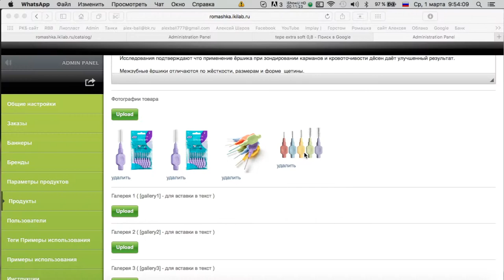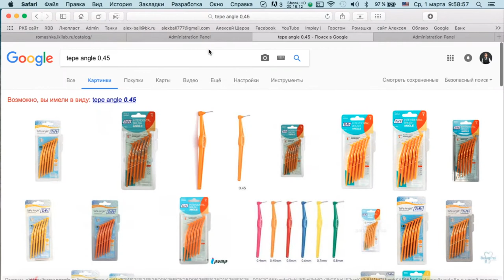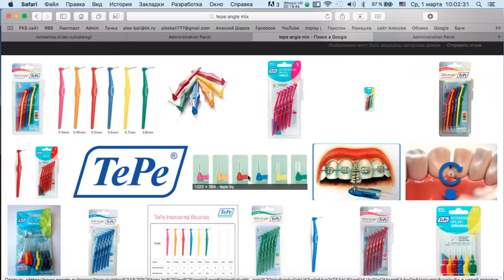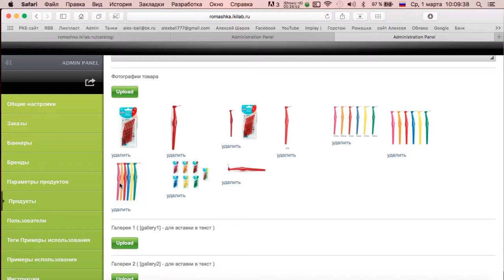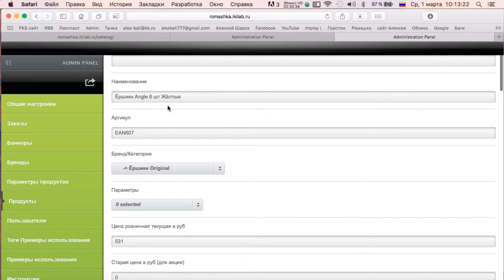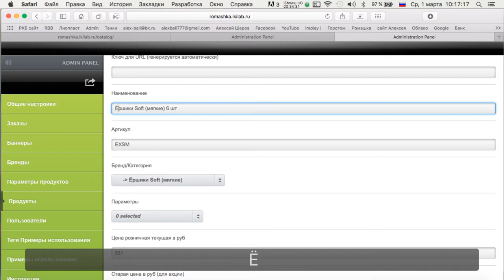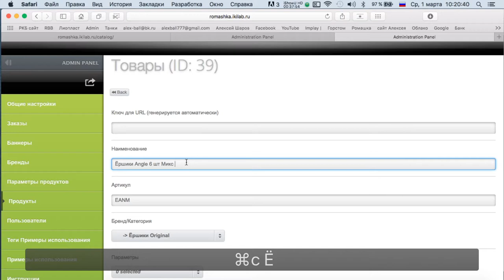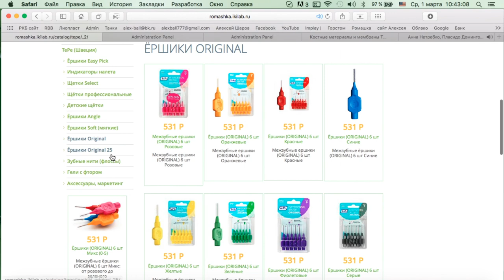Делаем сайт для клиники 3 часть Эпизод 3